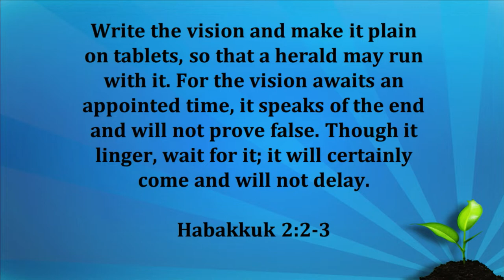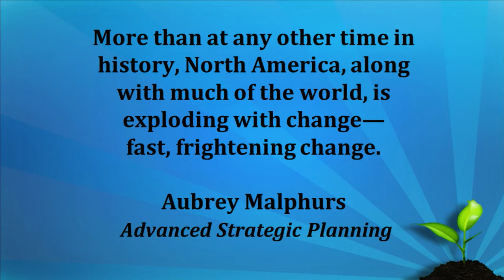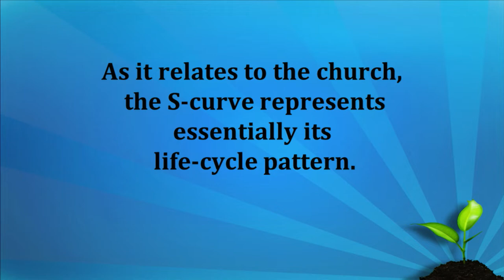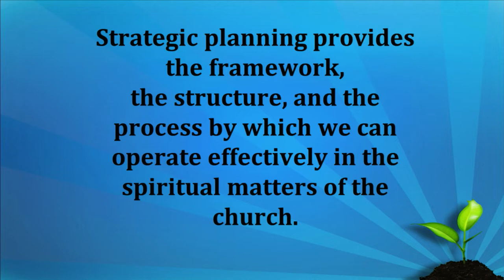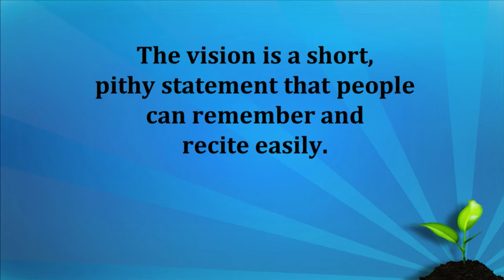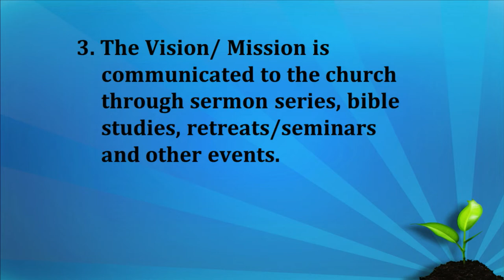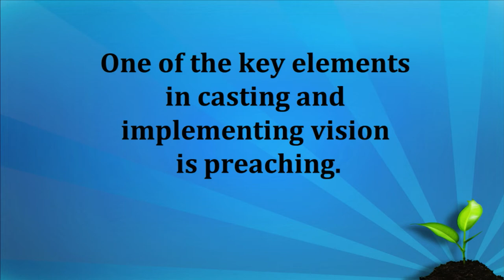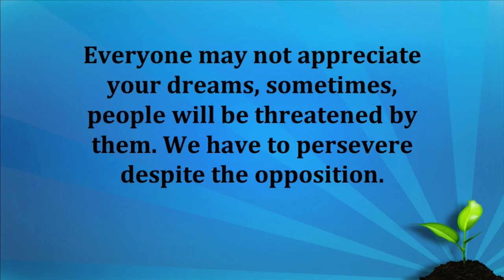Dare to Dream - Cynthia L. Hale, D.Min. | Pastors & Leaders 2021: Thriving Together | AMBS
Cynthia L. Hale, D.Min., is the founder and Senior Pastor of Ray of Hope Christian Church in Decatur, Georgia.

Hale presented this message during a plenary session on Tuesday, March 2, 2021 for the Pastors and Leaders 2021 event hosted by Anabaptist Mennonite Biblical Seminary.